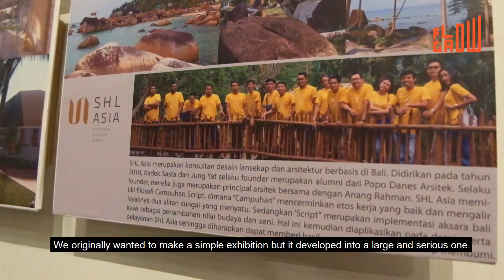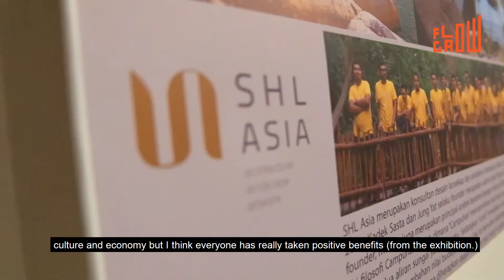SITTING DOWN WITH POPO DANES: HIS HOPE FOR THE YOUNGER GENERATION - FLOWGROW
Popo Danes, one of the Nation's senior architects has given a lot of contributions in Bali, even national and international architecture industry. He initiated many exhibitions and competitions to support and enrich the product of architecture. He believes it is important for architecture works to be appreciated properly. It is displayed and exhibited not only for general public, but moreover for the younger generation. There are not many architectural platform nowadays to truly display and documented their works, hence through Bali Architecture Week, one of Popo's collaboration exhibition with Bentara Budaya Bali, it became one of his architecture regeneration effort.